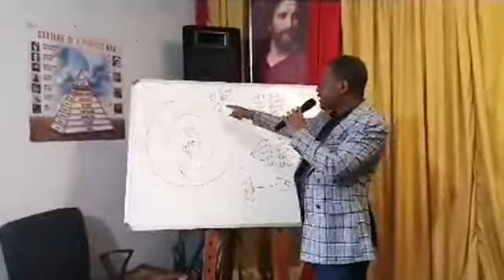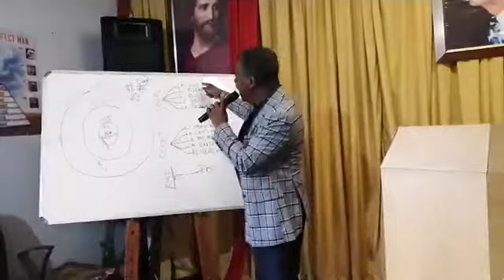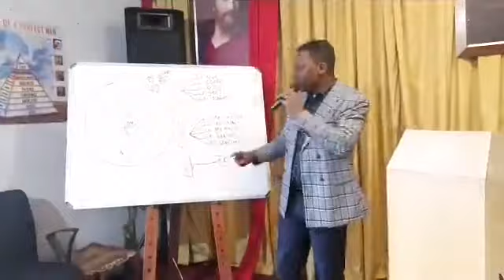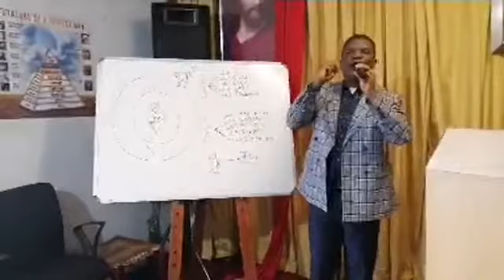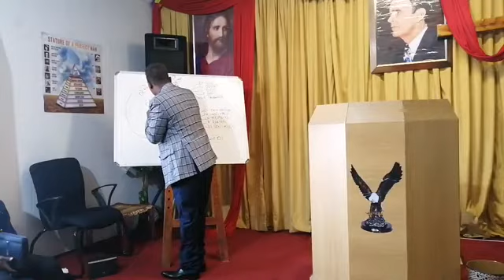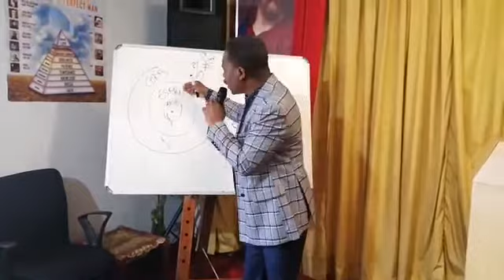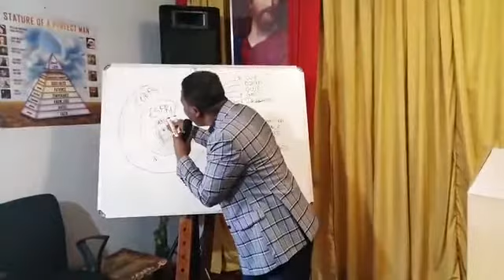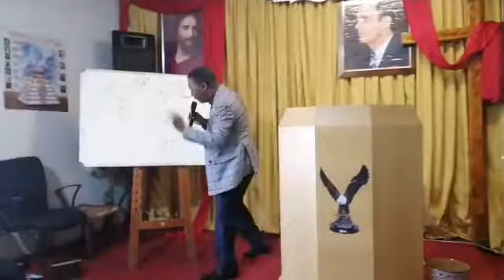Pst Gabriel : Demonology physical realm (part 2)